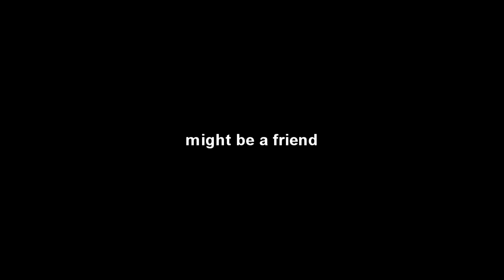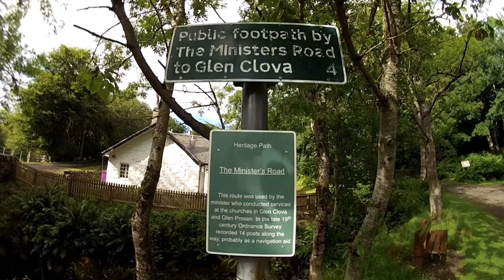Camping part 1 - Glen Prosen - Minister's trail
Part 1 of the camping trip
decided to do this in a few parts just to get the videos out.  South African trip is going to be hard enough with nearly a quarter terrabyte

We have google+, no idea how to use it so add us now and show us how...

Current state of Cannabis in Scotland and the rest of the UK +  World..

Bongisodes and More + a tiny bit more...